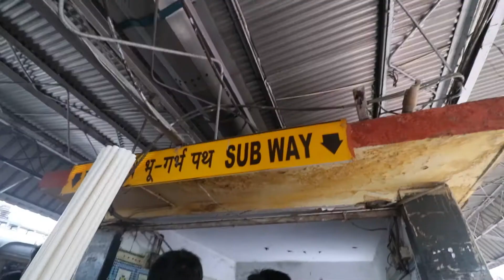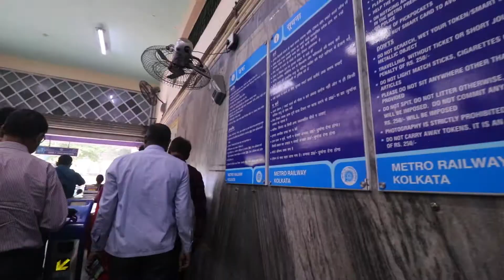SEMESTER IS COMING😪😪😪 || VLOG 25 || TOWARDS HAPPINESS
Hey Lovely people❤ Welcome to a new vlog 🙏🤩

My Vlogging Geares👇
My SSD